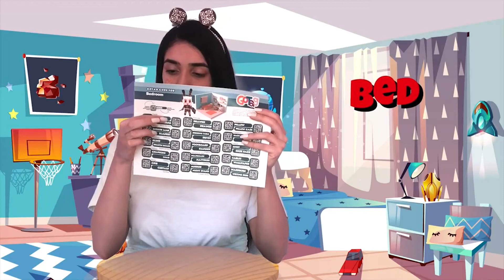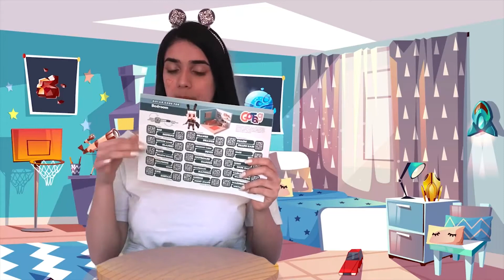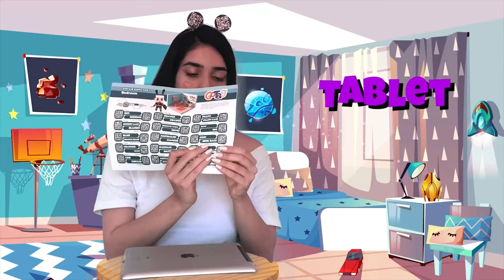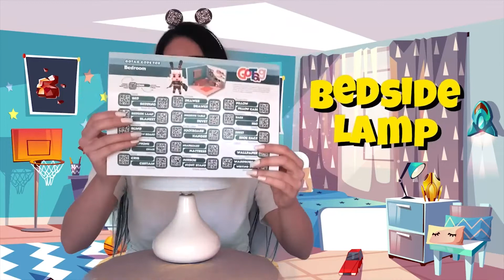Como transformar o quarto do seu filho em bilíngue?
Já pensou o seu filho acordar todos os dias e ver os objetos do quarto dele todo em inglês?

Cama, travesseiro, cortina, mesa. Além de associar o objeto ao nome de forma concreta, tocando nos objetos e não decorando nos livros, seu pequeno tem a oportunidade através do qr code de ouvir a pronuncia correta.
Ah, ele pode também pronunciar através do nosso aplicativo e se estiver certo a pronuncia, ele receberá moedas para montar o seu herói.

Aprender inglês brincando é fundamental para que uma criança deseje aprender todos os dias, afinal para se aprender uma nova língua o contato precisa sim ser diário.